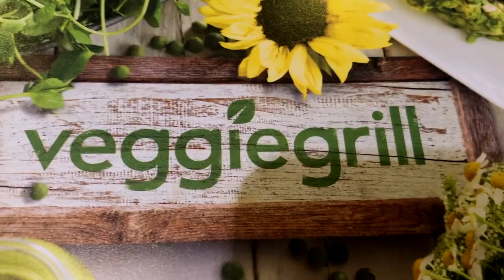DAY IN MY LIFE: UniverSITy VillAge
So today my mom and I went to an apple store class!!! Come join me to see what I learned!!!

▸ CBD company (Be your own boss!!!)